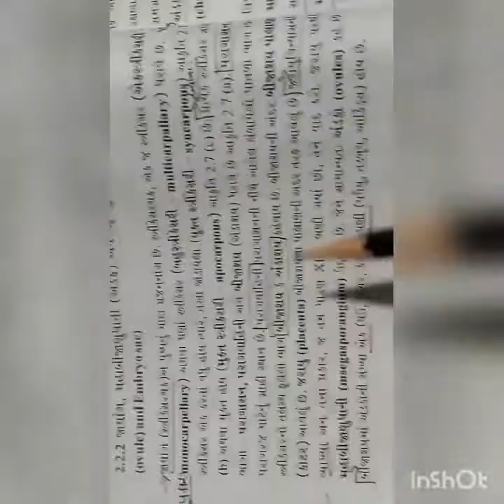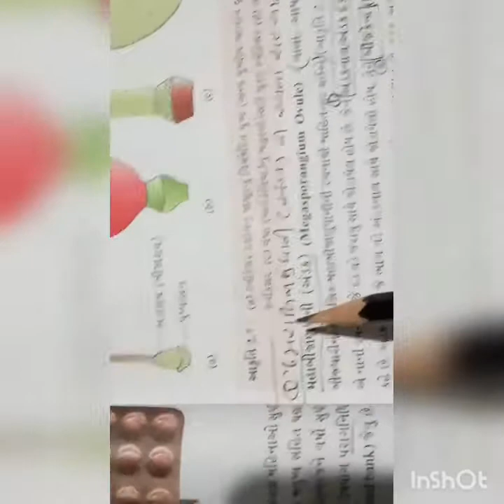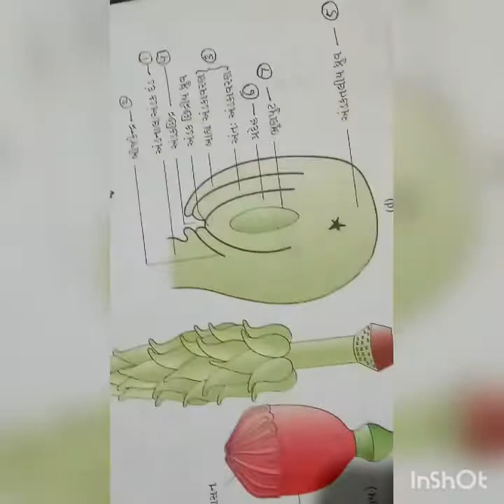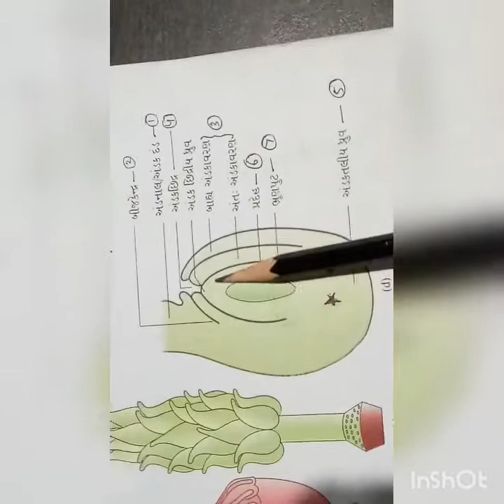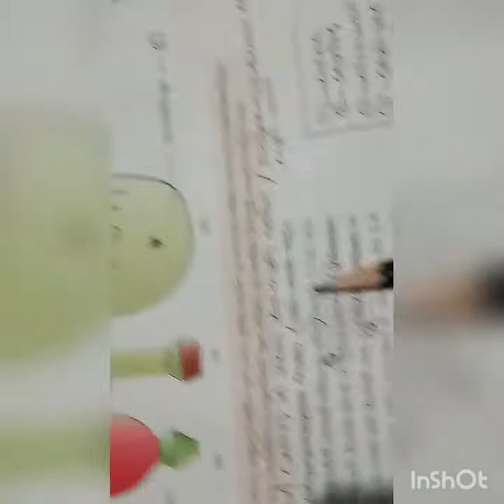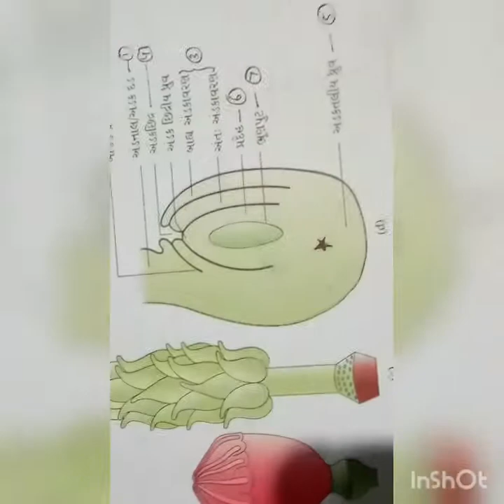aav#Bio-12 chap=02 ques=5+6+7